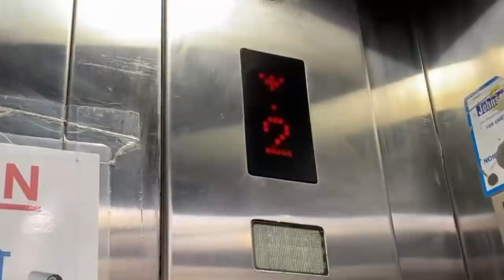मैं तो चली बिहार 💃 || Litti Chokha Recipe || Indian Mom Studio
Main Toh Chali Bihar 💃 || Litti Chokha Recipe || Indian Mom Studio

Recipe : Litti Chokha

indian mom studio,indian mum studio,indian vlogger reema,indian youtuber reema,litti chokha recipe,litti choka recipe,litti chokha,litti recipe

मैं तो चली बिहार 💃 || Indian Mom Studio